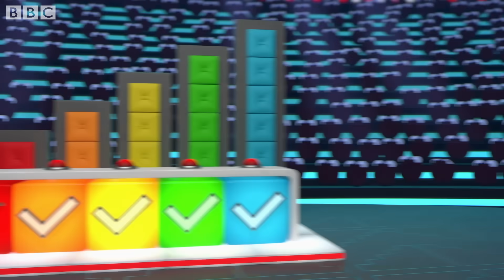Easter Maths | Twinkl | Learn to Count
Easter is just around the corner.